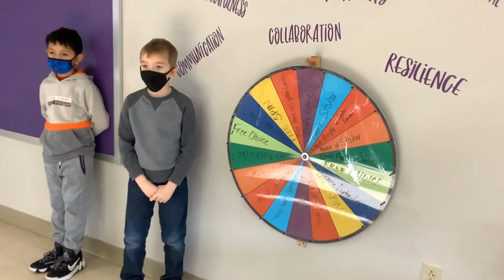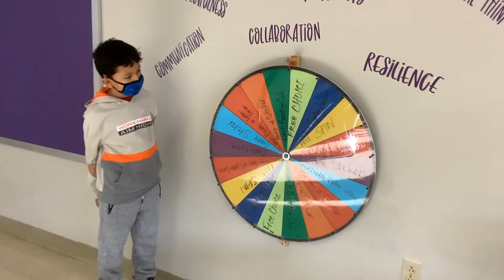TT 20220107 Friday